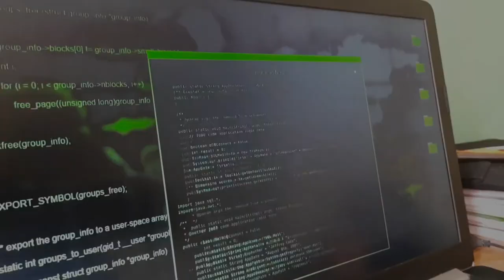Pulchowk Campus Computer Engineering Expectation 😃😃